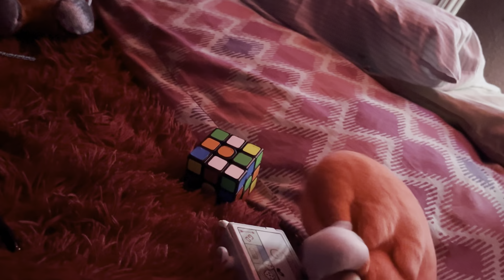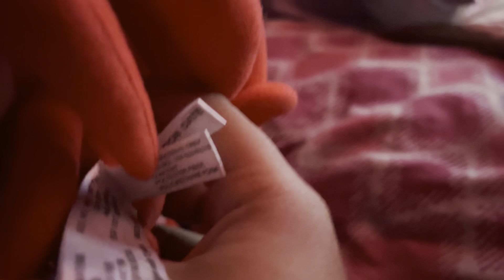Five nights at Freddy’s ruin part 1